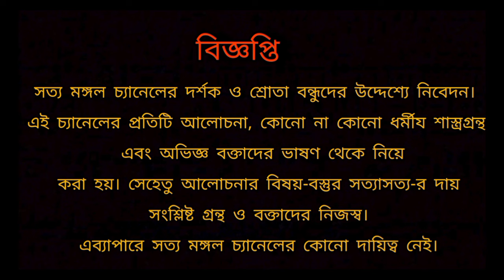ধ্যান করতে পারি না তাহলে এইটুকু কর | দীক্ষা নেওয়া কি একান্ত জরুরী? | swami lokeswarananda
স্বামী লোকেশ্বরানন্দ (১৯ এপ্রিল ১৯০৯ – ৩১ ডিসেম্বর ১৯৯৮) স্বামী বিবেকানন্দ প্রবর্তিত রামকৃষ্ণ অনুশাসন তথা ভাবধারায় অনুপ্রাণিত সন্ন্যাসী ছিলেন। তিনি রামকৃষ্ণ মিশনের পাথুরিয়াঘাটা শাখার প্রতিষ্ঠাতা ছিলেন ও পরে ভারতের অন্যতম শ্রেষ্ঠ শিক্ষাপ্রতিষ্ঠান রামকৃষ্ণ মিশন, নরেন্দ্রপুরের রূপকার হন।